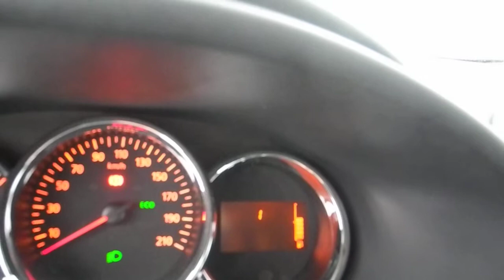Averse neigeuse dans le Poitou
Averse neigeuse dans le Poitou, juste au Nord de Pouant et à l'Ouest de Richelieu le 03/02/2015 vers 16h